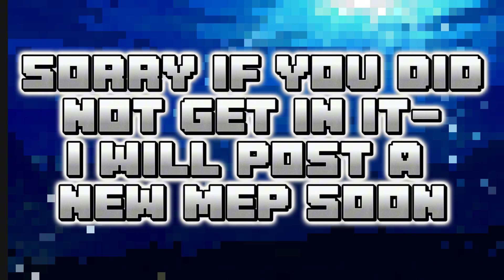W.I.P for the hole dwelling mep intro